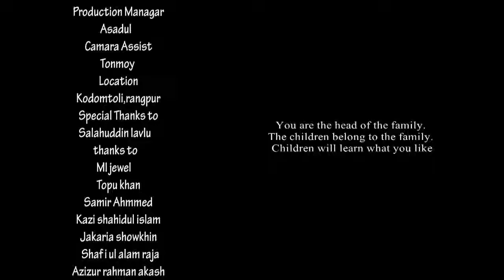bangla short film 2017 Pitaji ! Power of child । পিতাজি' ২০১৭সেরা একটি ফিল্ম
This is a short film " Pitaji" পিতাজি power of child-
prince roman pq
cast-
shila monsur
md abu noim
nafiul azim sroot
others
dop edit & color
ashraful shopnil
co- cinematography-
rocky rayhan rj
assistent directors-
akhtar munna
borsha hossain
Produck :CSE
Publis:CSE